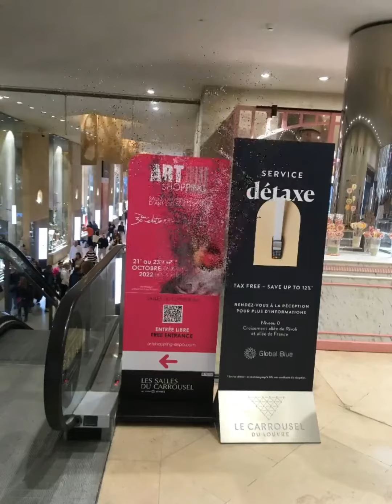2 avril 2023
Exposition au Carrousel du Louvre Francis Diez octobre 2022